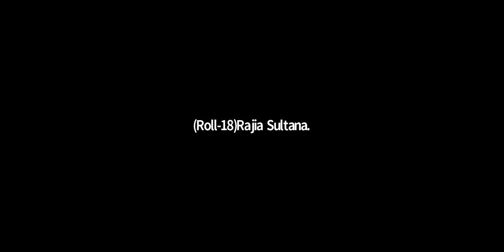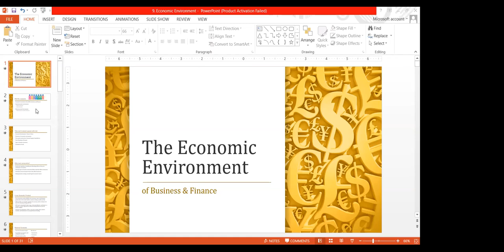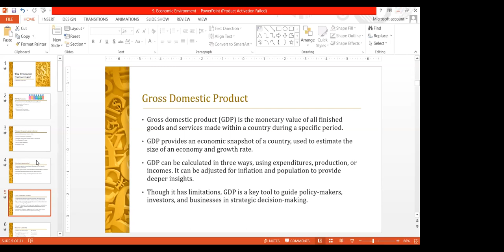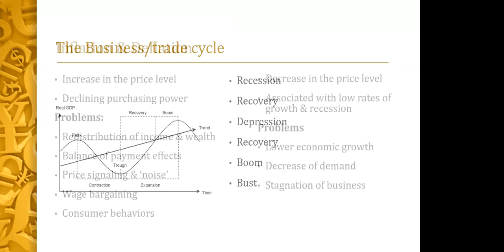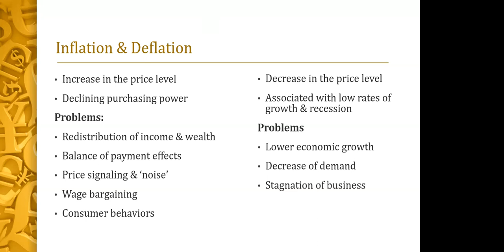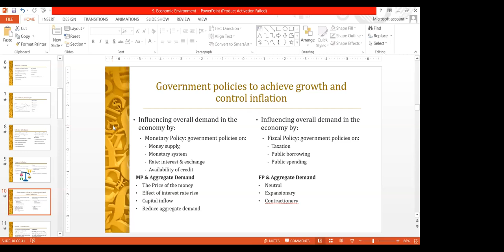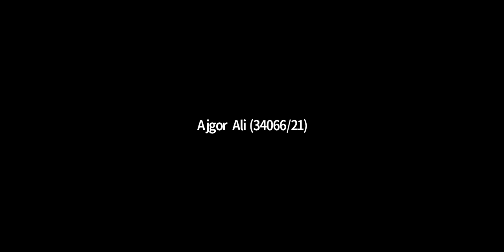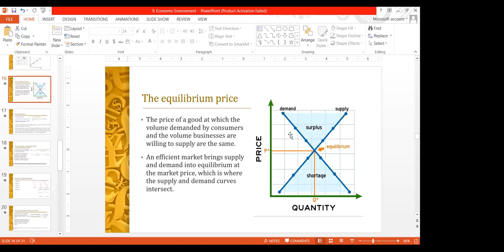CL - BF- Chapter 13- Part 1: The economic environment of business and finance -By Ruhul Quddus FCA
Certificate Level
Business Finance
Chapter 13: The economic environment of business and finance Part 2
Taken by Ruhul Quddus FCA
The Institute of Chartered Accountants of Bangladesh (ICAB)